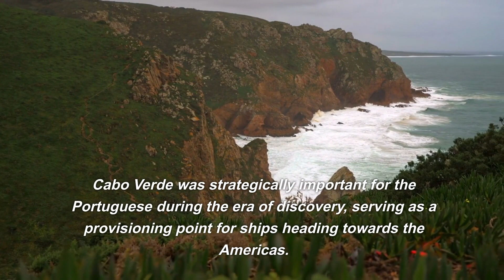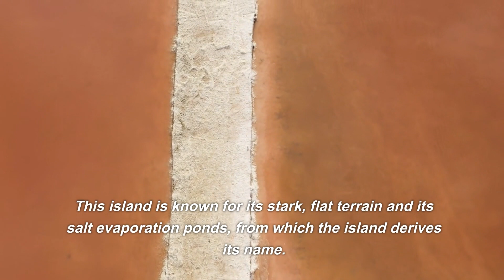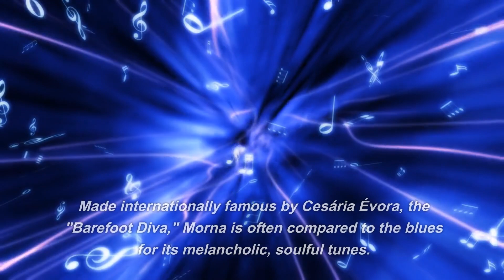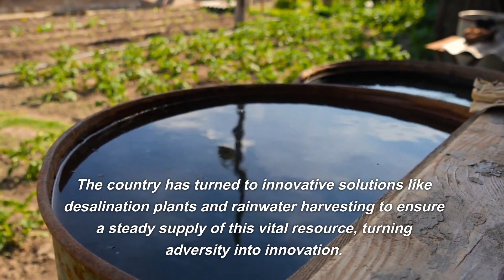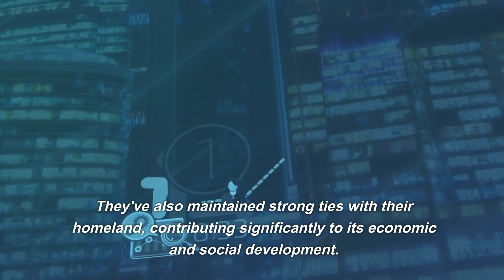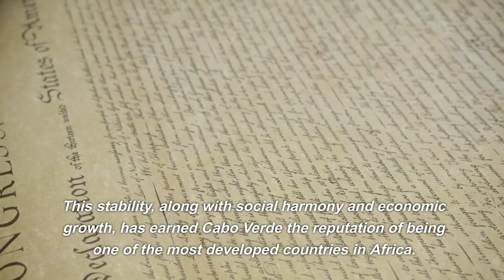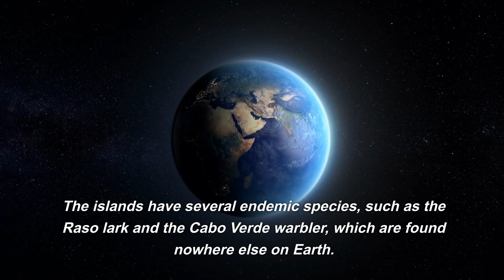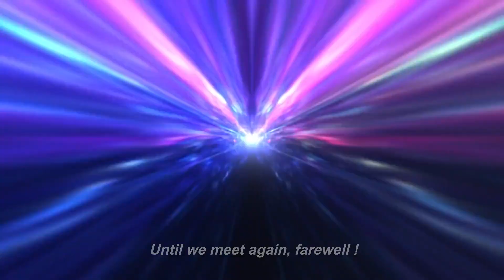EVERYTHING ABOUT CABO VERDE